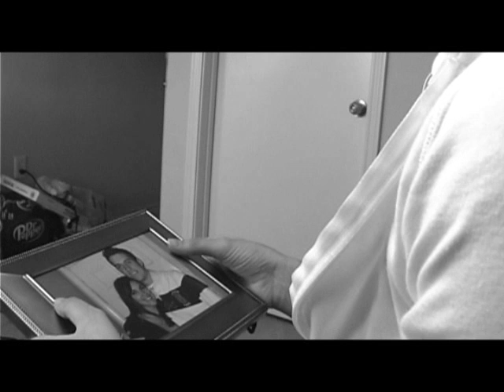On the Lot "M.E. / My Existence"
Written, Directed, Shot, Edited, and Music Created by: Matthew Ray Aguirre.  I college student narrates his last day alive.